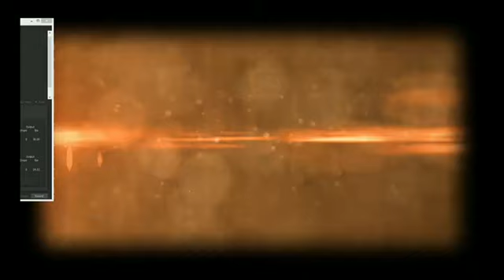A Place Called Hope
A look into the stoning of Stephen in Acts by Elder Christopher Roberts - Brixton Seventh-day Adventist Church